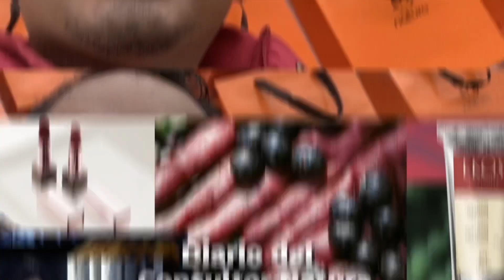Reseña Erva Doce Alcohol en Gel Antibacterial Natura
Reseña del alcohol en gel antibacterial de natura Erva Doce.

REVISTA DIGITAL CICLO 2